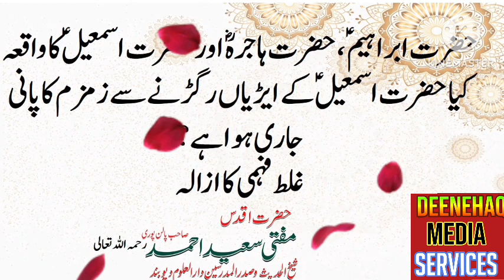Hazrat Mufti Saeed Ahmed sahab rehmatullah Sheikhul Hadees Darul Uloom Deoband#masail#saeed#Deoband